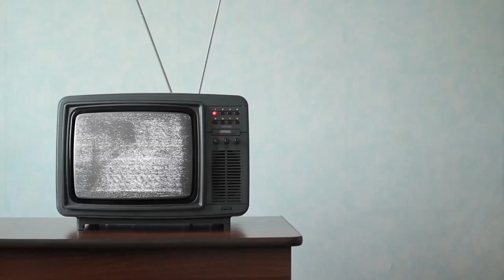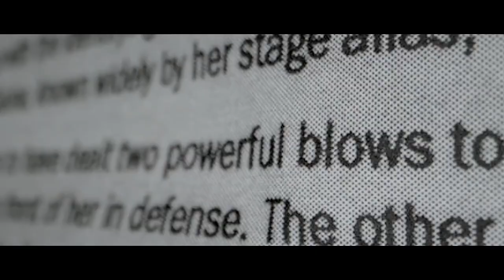2 Chilling Cases of Killers Inspired by TV Shows...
It is sensationalist and false to say that watching television leads people to kill. However, what we have seen, in rare, terrifying cases, is disturbed individuals latching onto elements of fiction as inspiration in the execution of their own, evil acts. In today's episode, we'll be exploring two chilling cases of killers inspired by TV shows.

0:00 Introduction
3:25 Steven Miles
9:41 Brittney Dwyer and Bernadette Burns